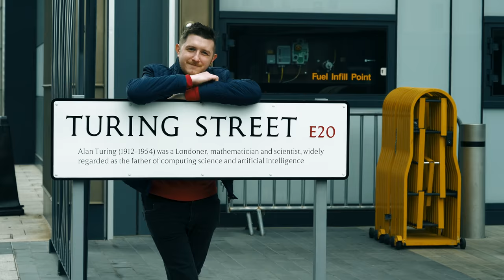Czego programista potrzebuje oprócz wiedzy IT?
Computer Science to podstawowe narzędzie programisty, ale po opanowaniu podstaw tego zawodu objawiają się nam kolejne kręgi wtajemniczenia - zanim będzie nam potrzebna umiejętność budowania systemów rozproszonych, czy tworzenia potężnych projektów odpornych na próbę czasu, bardzo przyda nam się coś dużo bardziej prozaicznego...